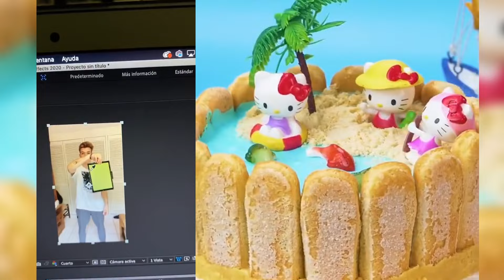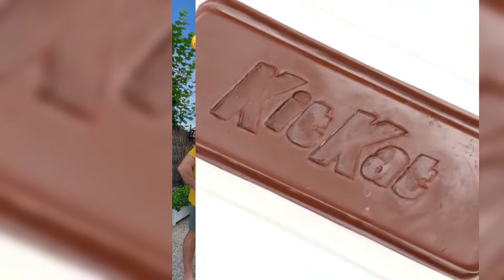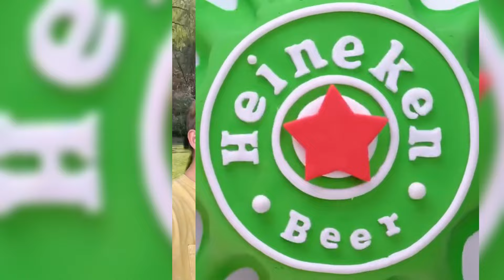1 hora De los Mejores Tiktoks de @Mariano Razo 🤣 Storytime Con Slime parte #12